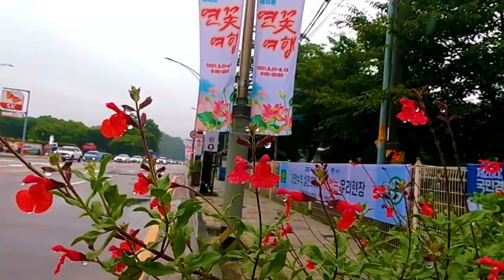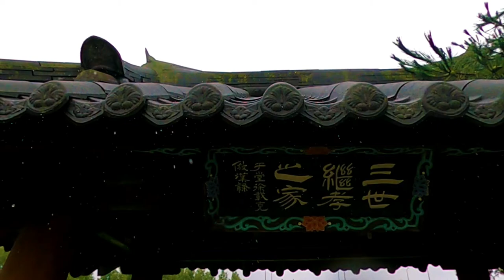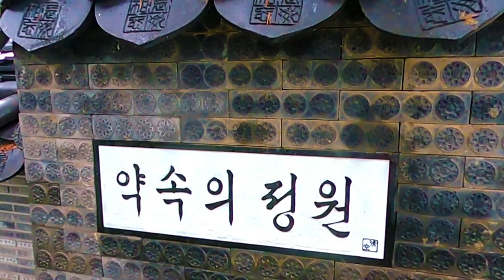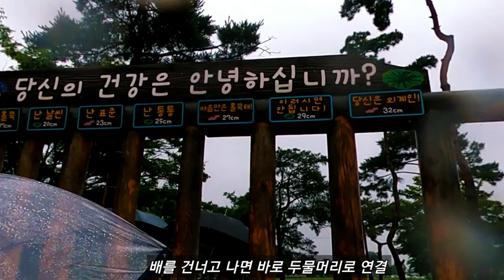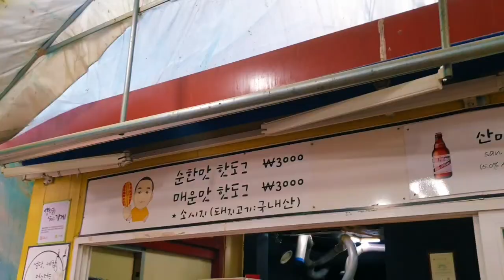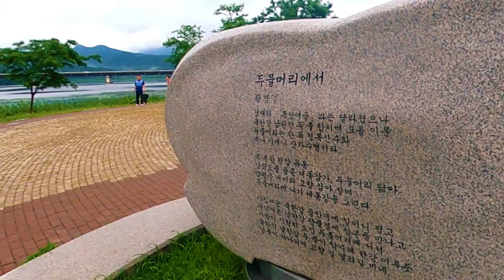양평 세미원과 두물머리 - 우중속에서의 시원한 연꽃여행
이 영상은 양평 세미원과 두물머리에서의 7월 우중속에서의 시원한 연꽃여행을 보여드립니다.  세찬 소나기가 하루에도 몇차레 내려 촉촉한 물기를 머금은 연꽃이 더욱 싱그럽고 아름답습니다.
경기도 지방 정원 제 1호이며 경기도에서 제일 아름답다는 세미원에서 빗속의 낭만적인 연꽃정원 산책과  남한강과 북한강이 만나는 양평의 명소인 두물머리를 함께 감상해보시기 바랍니다.